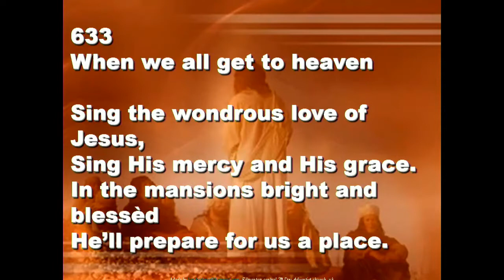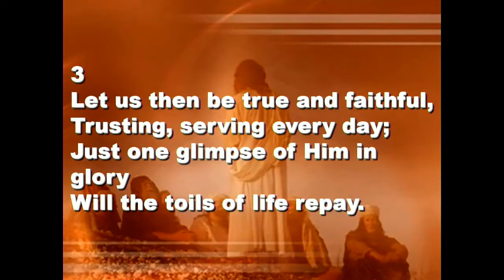2-15-2020-The Second Commandment-Pastor Dennis Smith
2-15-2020-The Second Commandment-Pastor Dennis Smith